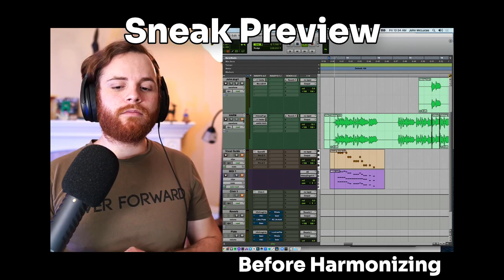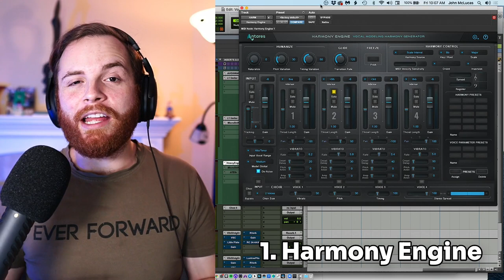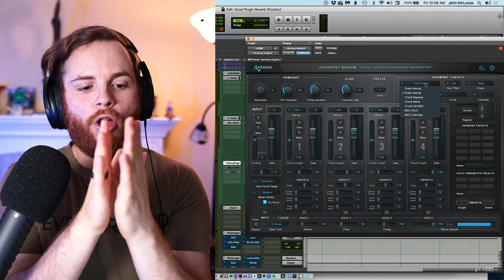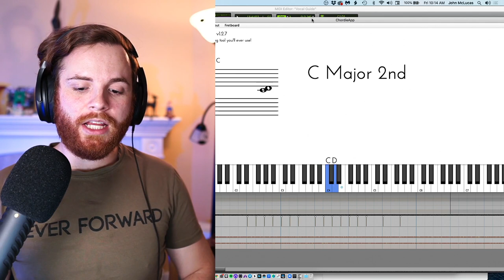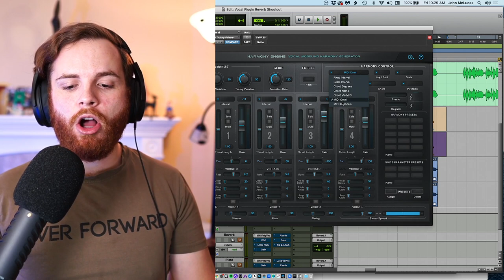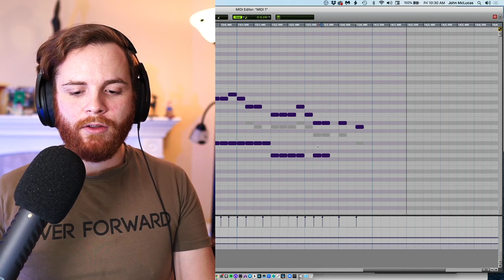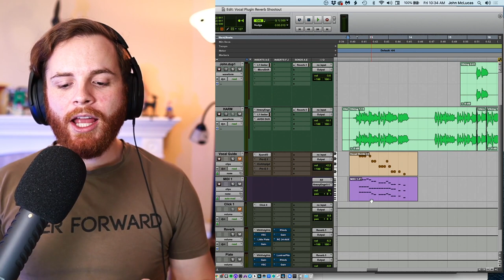How To Write Vocal Harmonies For Beginners - 3 Weird Tricks To Steal!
In this video I show you 3 methods so ANYONE can write vocal harmonies for their next song.

Have You Felt Lost Writing Vocal Harmonies Before? I've Got 3 Dead-Easy Ways You Can Copy, & Some  Don't Require Any Music Theory!

Writing vocal harmony is, especially in pop, the holy grail of making a vocal dynamic and exciting. But hey, the idea of being a music theory nerd? I'd rather watch 100 hours of Rick Beato shaking his fist at Antares's Headquarters Office lol

This is a super tactical video, and you can follow along with me while I walk through and implement each of the 3 methods. If you watch all 3, I guarantee you'll be armed with something to demystify the process for yourself... and make your next song J U I C Y.

Let's make some vocal harmonies!!

00:00- Preview
0:11- Intro
0:42- Getting Started
1:06- Utilizing Harmony Engine
4:19- Building Harmonies With MIDI
10:27- Harmony Engine MIDI Feature
11:53- Recap
12:13- Unveiling Final Harmony Stack
12:41- Outro

I breakdown and rebuild modern pop music in an easy-to-understand way. Whether you’re an independent artist, producer, or writer, if you make pop music, you’ll have a good time!

We Make Certified Pop Bangers.

“Remember, You’re Just One Song Away…”

With Love,
John
•Kindness•Wins•